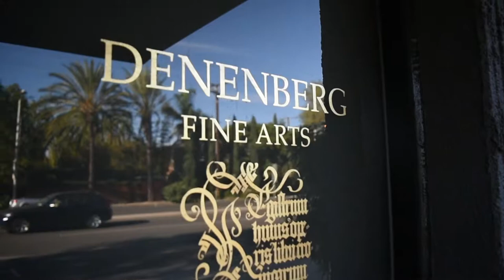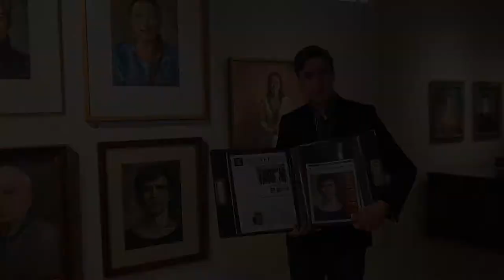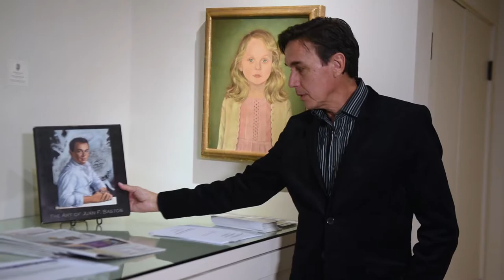Retrospective of Juan Bastos: California Portraits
It’s been 6 months since Juan Bastos’s retrospective of his California portraits (November 4-18, 2017) and the profile  of him in The Gay & Lesbian Review’s Nov-Dec issue.  Below is an 11-minute narrated video of the exhibition – directed, shot, and edited by filmmaker and photographer, Curt Fissel– that now lives on the Gallery Retrospective page of Juan’s website.  We invite you to watch the video, and explore the page: There you’ll also find a 4-minute, non-narrated, video tour of the entire show.
We also would like to introduce you to another new webpage on the site, Works for Sale.  Juan received a number of requests during the show about landscapes for sale, so he thought that launching a page to help satisfy the demand might be helpful.